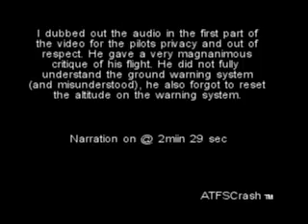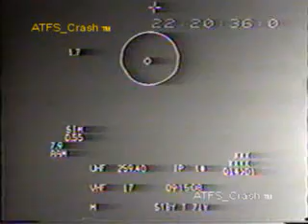F-16 Hits Trees At Ridgeline. With after mishap photos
I dubbed out the audio in the first part of the video for the pilots privacy and out of respect. He gave a very good/magnanimous/honest critique of his flight.  He did not fully understand the ground warning system (he misunderstood), he also forgot to reset the altitude on the warning system.

The fact that F-16 survived is a testament to General Dynamics. Since this is only a single-engine fighter fact the engine was able to run and run long enough after ingesting parts of the tree to get the plane back safely is a credit to the engine manufacturer. I am not sure which engine this aircraft had at the time, General Electric or Pratt & Whitney.  They are all excellent manufacturers.

The consensus is that it was a Pratt & Whitney engine.

Note: Every time his collision warning came on he was less then 50 feet off the ground, trees are not normally detected as ground, that is part of the reason for the mishap. A lot of trees are higher then 50 feet.

Don't be fooled by the funny filler music, I love this plane.

You might have seen part of this clip before, but I doubt the GP has seen all this before.